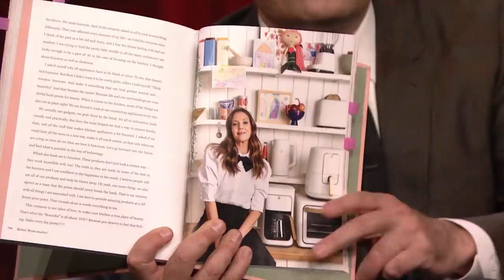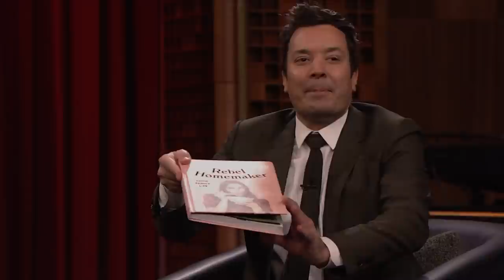What’s Behind Me? with Drew Barrymore | The Tonight Show Starring Jimmy Fallon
Drew Barrymore and Jimmy take turns giving each other clues to guess the random scenes happening behind them, like "Bob Ross painting Napoleon doing parkour," before the clock runs out.